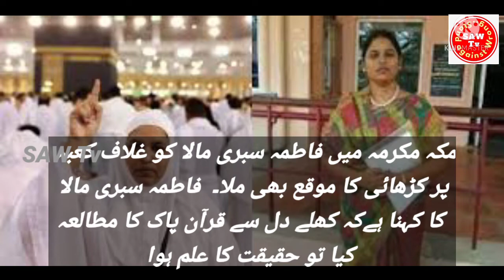بھارت ہندوموٹیویشنل اسپیکرخاتون نےاسلام قبول کرلیا. | Hindu Motivational Speaker converts to Islam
ٹامل ناڈو کی موٹیوشنل سپیکر سبری مالا جیا نے اسلام قبول کر لیا۔

Makkah al Mukarramah: Sabrimala Jayakandhan, a native of Tamil Nadu, has accepted Islam and is now in Makkah to perform Umrah.